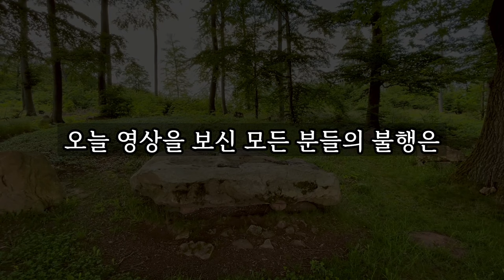노년의 불행을 없애버리는 3가지 방법 │ 노후대비 노후대책 노후준비